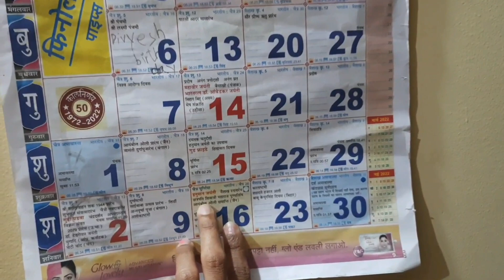🌸House wife होकर घर के सारे काम के साथ Dance 💃और Jim 🏋‍♀️भी Join करने जा रही हूं💮